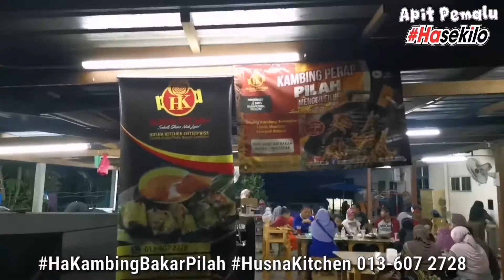Ha kambing bakar Pilah (Kuala Pilah - ada burger kambing - Part 2.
Ha Kambing Bakar Pilah HaPeta HaLokasi Ha Kambing Bakar!